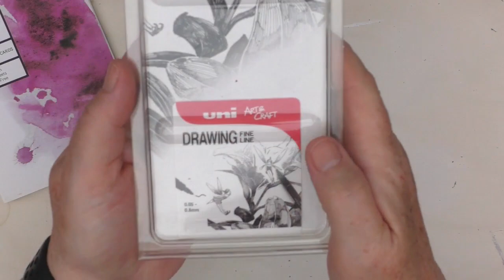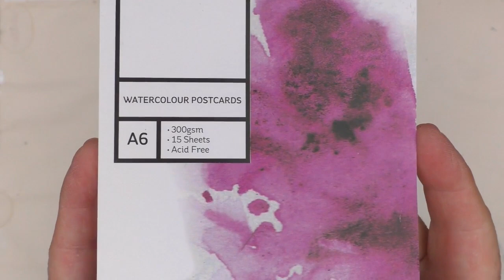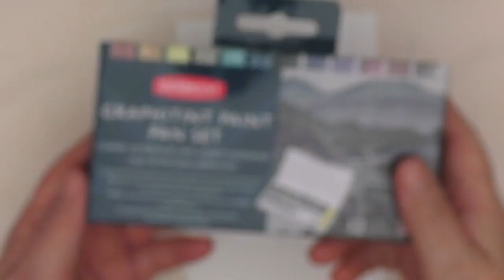WATERCOLOUR DOODLES - THREE EASY STYLES - Speed Process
Our prompt this month in The Mixed Media Emporium Group is 'Watercolour' using any water-soluble products or even watered-down acrylics.  And the challenge this week is  'Watercolour Doodles'.

Supplies Used (these are just what I used but I would always urge you to use what you have - but I know that sometimes people want the detail of specific products):

Hobbycraft A6 Watercolour Paper Postcards 300gsm / 140lbs
Winsor & Newton Cotman Watercolours
Derwent Graphitint Watercolours
Liquitex Acrylic Ink - Muted Green & Muted Turquoise
Uniball UniPin Fineliner pen
Paint Brushes

If you would like to join our Facebook group, 'The Mixed Media Emporium with Nina Ribena & Kylie Coo' you will find us here:
Please Note: There are a number of questions you need to answer before your request to join can be considered. Please answer all four questions and including agreeing to the group rules.